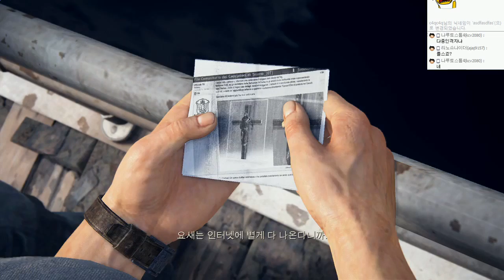언차티드4 : 해적왕과 최후의보물 | 최고난이도 매우어려움 | #06 - by조마문 (PS4) ( 초고화질 UNCHARTED 4 : A Thief's End )